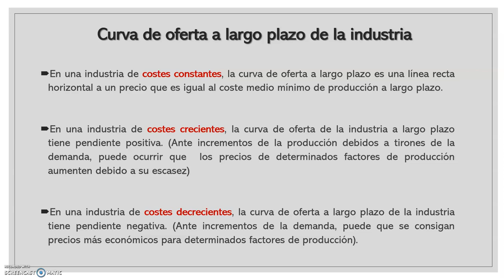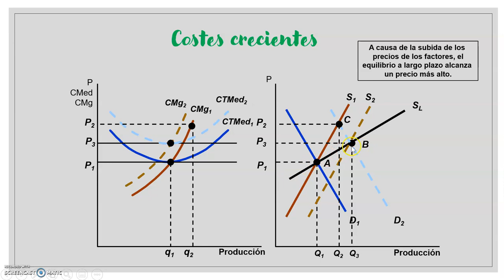Tema 5.9 - Curva de Oferta a Largo Plazo de la Industria - Costes Crecientes